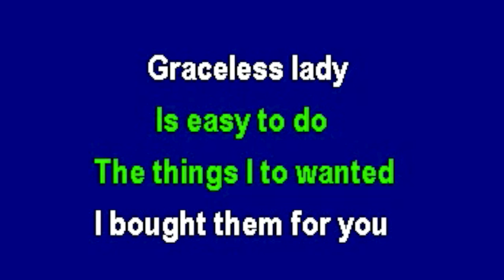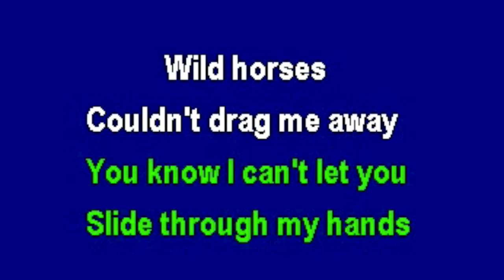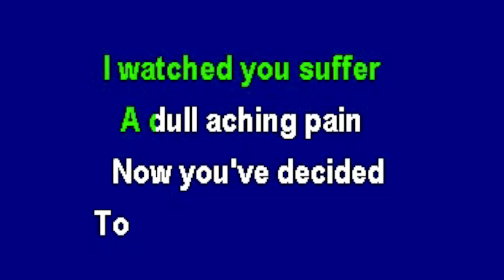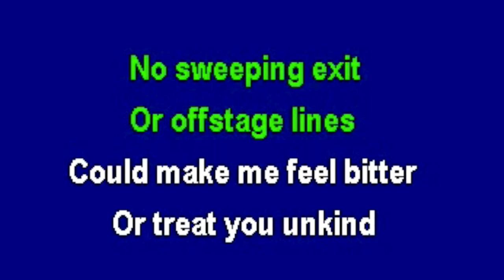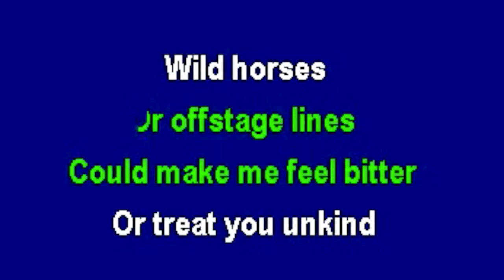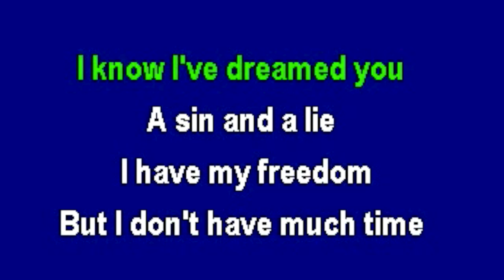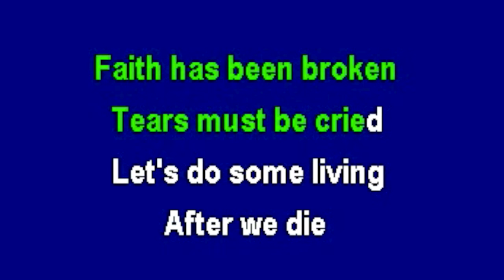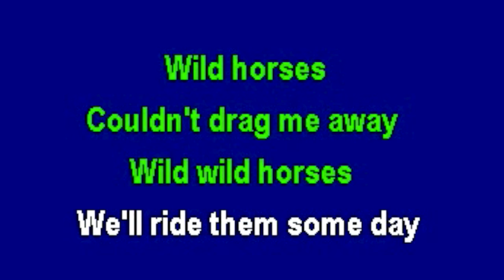Monday Morning Horse Show - Borderline Horses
In this episode I take on some of the most popular (and controversial) borderline horses. Be warned: I'm not afraid to step on a few toes — Or hooves!!